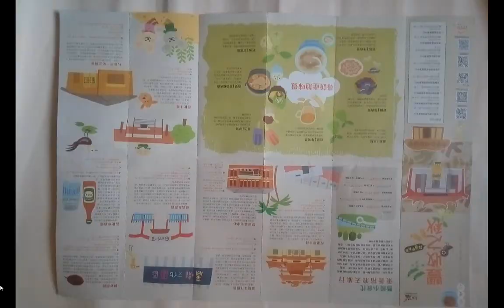split 038#星座盤#台南市觀光旅遊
閩南語讀經影片合輯